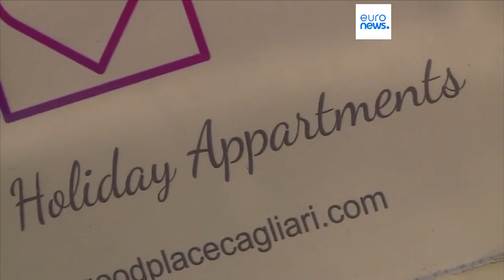Власти Италии хотят ограничить «краткосрочную аренду»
Одна из главных задач — снизить «туристическое давление» и сделать жильё более доступным для самих итальянцев